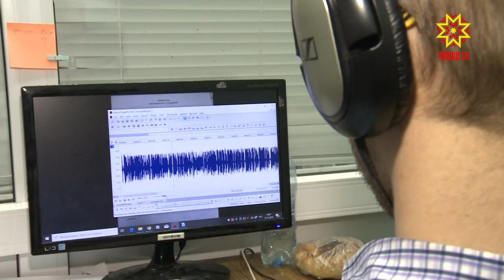«Таван радио» - 6 лет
Их голоса узнают и любят. «Таван радио» - 6 лет. Музыкально-информационные выпуски готовит большая команда профессионалов.